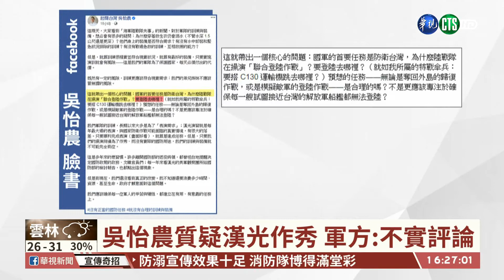【台語新聞】吳怡農質疑漢光作秀 軍方:不實評論 | 華視新聞 20200708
針對海軍陸戰隊99旅翻艇意外，民進黨智庫副執行長吳怡農在臉書表示，國軍訓練大多是為了表演需求，漢光演習就是每年最大場的表演！國防部今(7)日回應說這是不實的評論，傷害每天勤加訓練的官兵！不過，到底海軍陸戰隊的任務是什麼呢？軍事專家表示，海軍陸戰隊不只擔任先鋒部隊，鞏固灘頭堡，當離島情況危急或失陷時，也必須要執行增援或收復作戰。